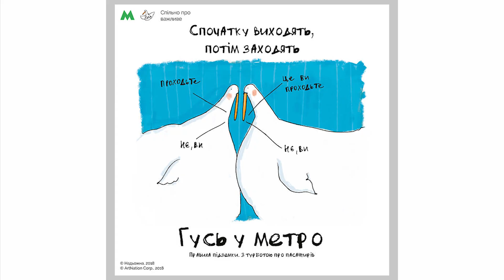Олександр Назарець про досконалість української мови та суржик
Мій коментар як голови ГО "Лубни-медіа" та автора пісень у гурті Розтин Душі про суржик та досканалість української мови